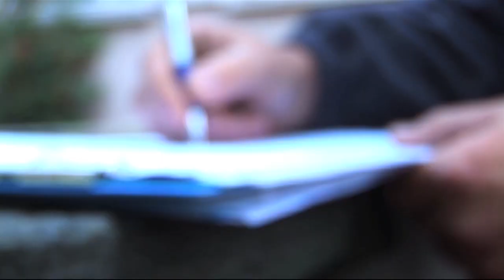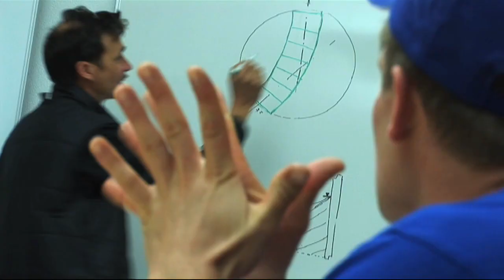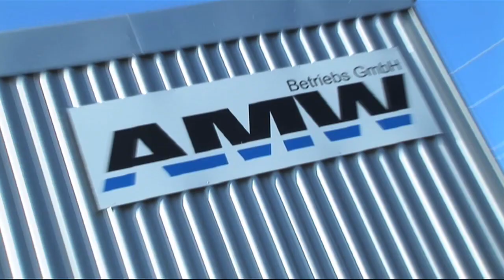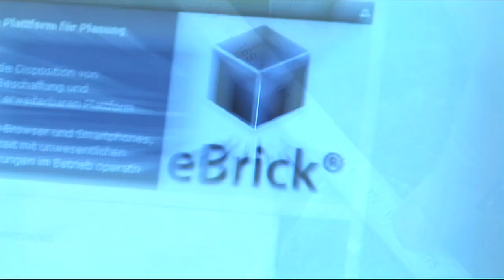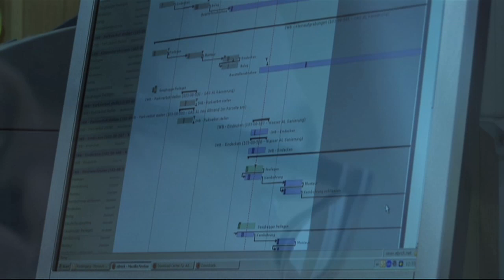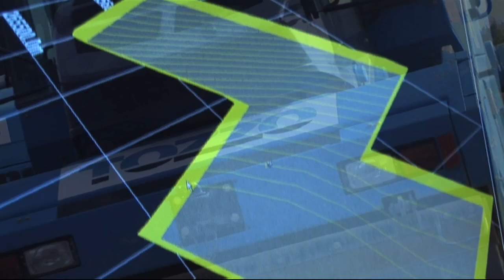Tozzo HD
Unternehmensfilm einer lokalen Schweizer Baufirma. Regie Daniel Richtman